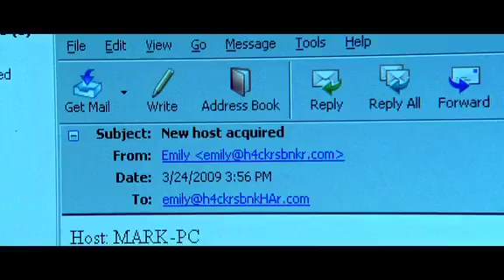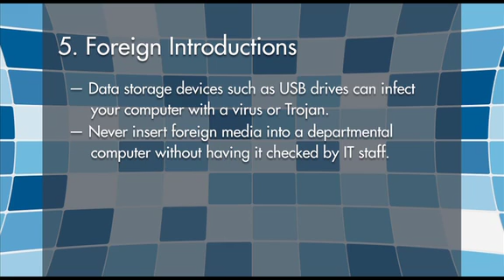CyberSense episode 5: Foreign Introductions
The CyberSense video is an educational tool for Australian government agencies. It informs staff about information security threats and the importance of taking information security seriously.

Episode 5, Foreign Introductions, illustrates how USB drives can infect your computer with a virus or trojan. Never use foreign media without having it checked by IT staff.